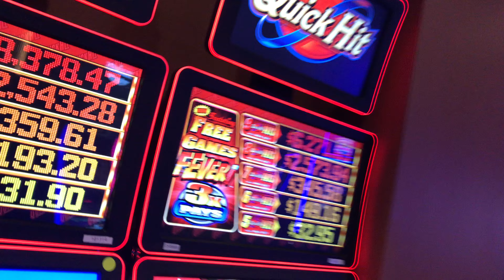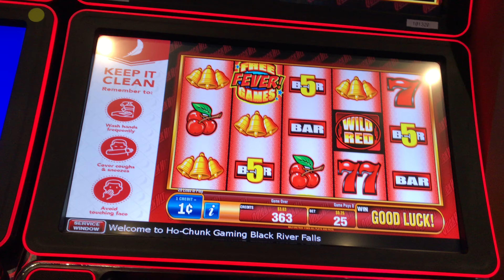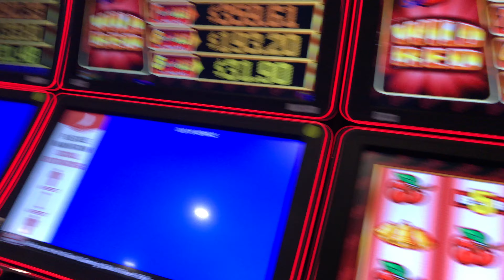Walking Through HO CHUNK Casino Mid VLOG - Did I Win Anything?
I filmed this little video in the middle of gambling and filming a VLOG while visiting Ho Chunk Casino in Black River Falls, Wisconsin!